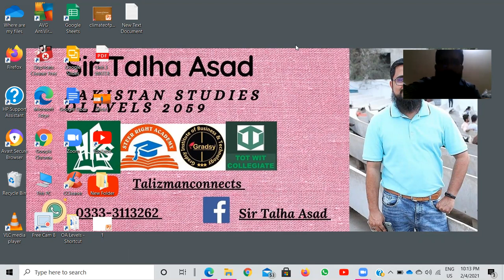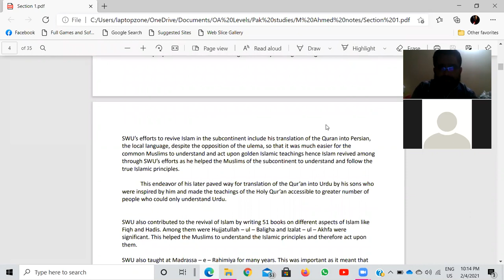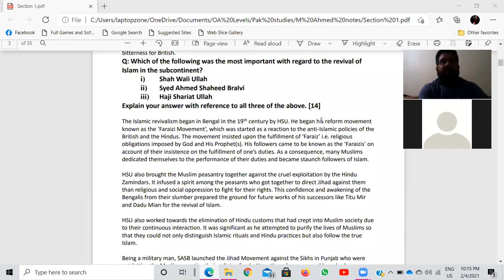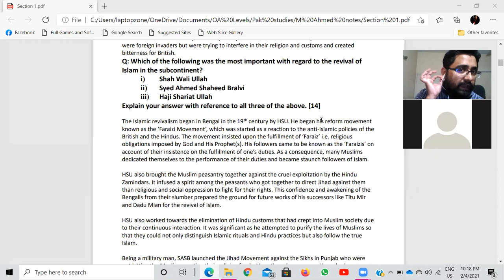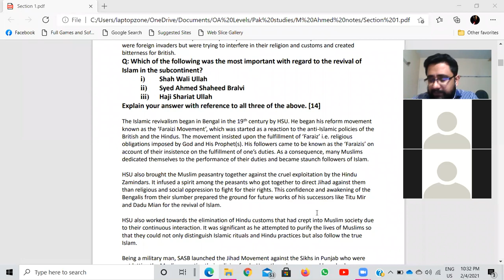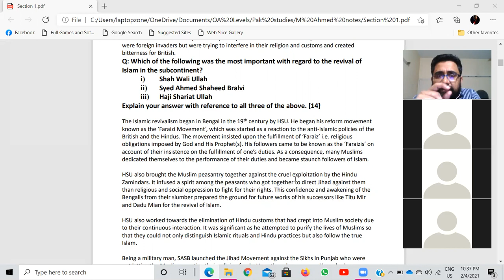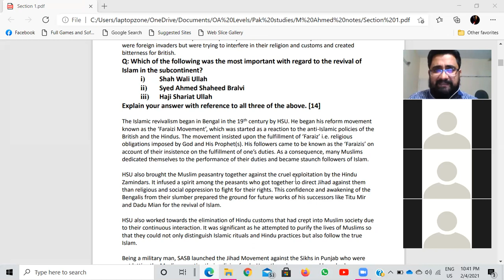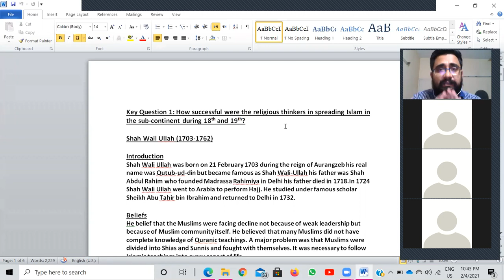Important Religious Reformers 18th-19th Century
discussion on how to attempt 14 mark question on reformers. crash course by Sir Talha Asad.